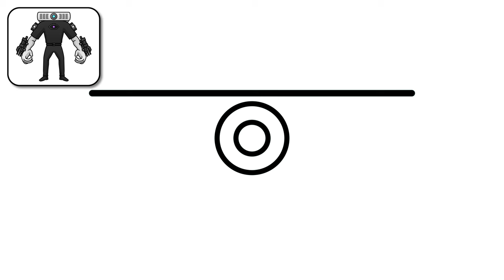HOW TO DRAW PROJECTOR MAN | Skibidi Toilet - Easy Step by Step Drawing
Hello guys!
In this video, you'll see how to draw Projector Man from Skibidi Toilet easy step by step drawing tutorial for beginners.